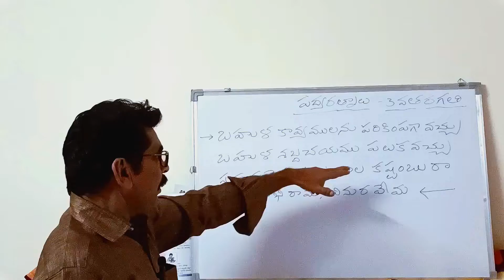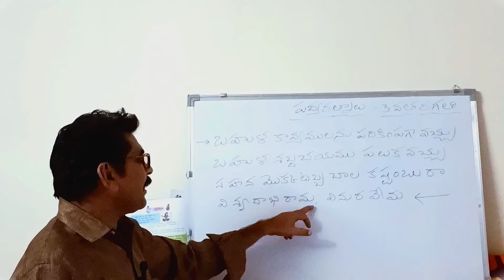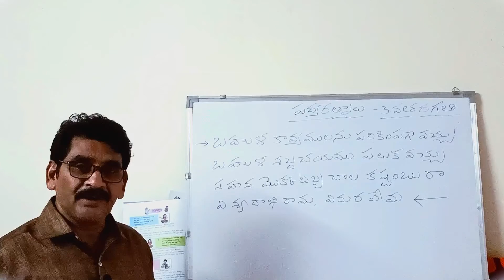padya Ratnalu//3వ తరగతి//3rd class AP,❤️🎶🎵